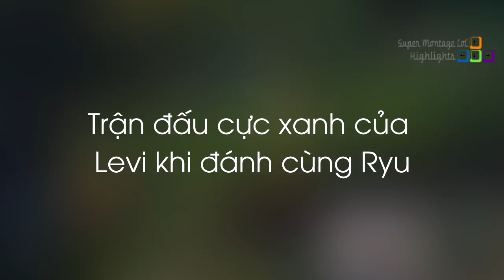Levi chứng minh cho Ryu thấy thế nào là Leesin thách đấu, Yassuo thề gì khi không lên được thách đấu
Levi chứng minh cho Ryu thấy thế nào là Leesin thách đấu, Yassuo thề gì khi không lên được thách đấu - Khi Cao Thủ Stream có gì Hot #507
✦ Link Nhạc:
✦ Outtro:
✦ Xin cảm ơn Twitch.tv Streams:
❤ Levi: /lollevi97
❤ Yassuo: /yassuo
❤ Gripex: /gripex90
❤ KiNG_Nidhogg: /king_nidhogg
❤ Kamikat: /kamikat
❤ LLStylish: /llstylez
❤ Yoda: /yoda
❤ Tarzaned: /tarzaned
❤ Imaqtpie: /imaqtpie
❤ Dekar: /dekar173
❤ Froggen: /froggen